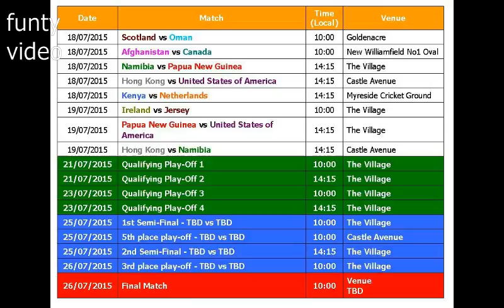IIC T20 shudle announced